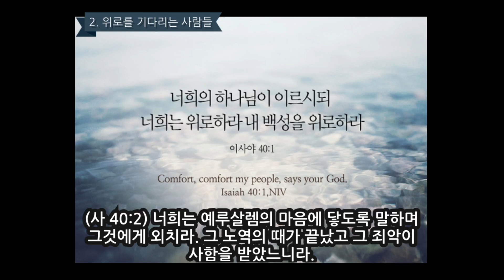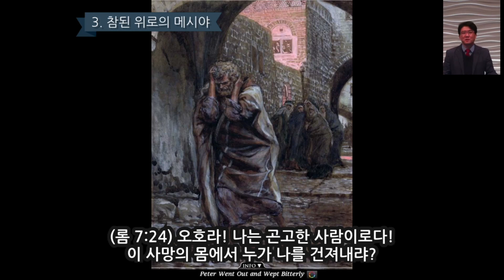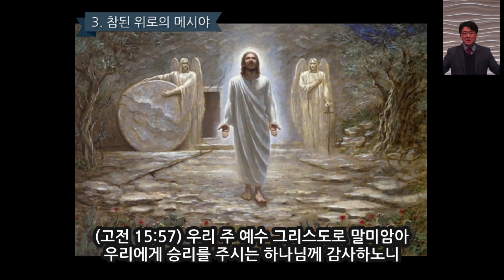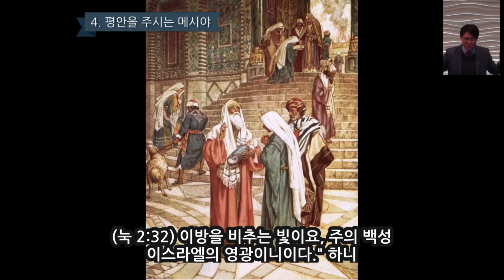김도완 목사/뉴저지장로교회/2022-1225/위로와 평안의 샘/눅 2:25-35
타이틀: 뉴저지장로교회 주일예배 설교 김도완 목사 2022-0
본문: 눅 2:25-35
제목: 위로와 평안의 샘